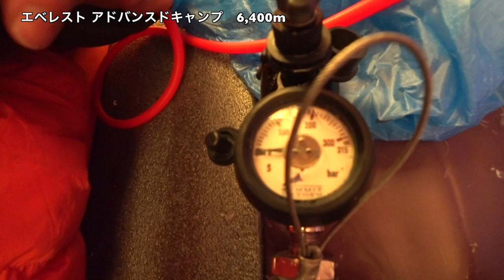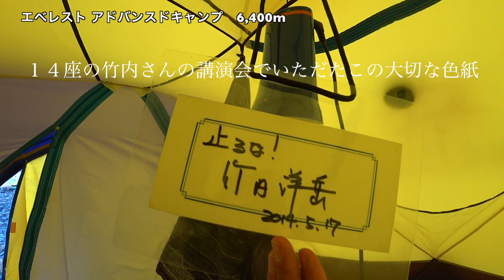「Everest Day 49/52」エベレスト登頂 翌日 6,400m アドバンスドキャンプ ◆着用メガネ「ヴィンテージ」エベレストに行ってきます！994/1000 17/5/28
「Everest Day 49/52」エベレスト登頂翌日 6,400m アドバンスドキャンプ  ◆着用メガネ「ヴィンテージ」

アジア大陸：エベレスト（中華人民共和国・ネパール、8,848m）
ヨーロッパ大陸：エルブルス山（ロシア連邦、5,642m）
北アメリカ大陸：デナリ（アメリカ合衆国、6,190m）
南アメリカ大陸：アコンカグア（アルゼンチン、6,962m）
アフリカ大陸：キリマンジャロ（タンザニア、5,895m）
南極大陸：ヴィンソン・マシフ（南極半島付近、4,892m）
オーストラリア大陸：コジオスコ（オーストラリア、2,228m）「バス式７サミット」
オーストラリア・ニューギニア大陸およびオセアニア：カルステンツ ・ピラミッド（パプアニューギニア、4,884m）「メスナー式７サミット」
日本最高峰：富士山  (3,776m)
8,000m峰：チョ・オユー（ネパール、8,201m）

PR  !!

2016年15日分ファイル紛失のため抜けてます

1/1000 毎日動画開始日 14/9/8　スタート　17/5/27エベレスト登頂、 17/9/24 ７サミット達成